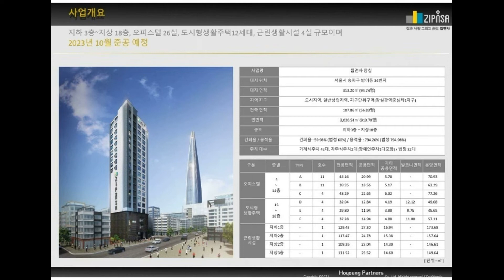방이동 집앤사 2룸오피스텔/분양문의 02-544-5530